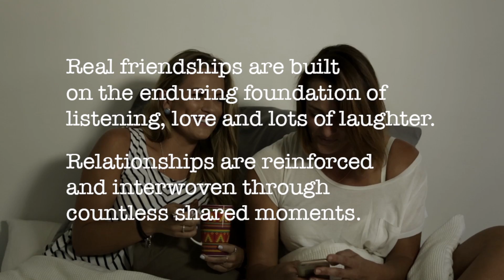The Power of Friendship Between Women (and Tim Tams)